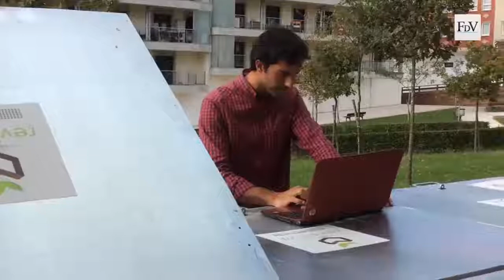Fases do proceso de compostaxe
Os composteiros da Deputación están formados por unidades modulares. Os veciños e veciñas teñen que depositar o seu lixo orgánico tan só nas unidades de achega e seguidamente cubrilo cunha cantidade igual de estruturante. A mestra ou mestre composteiro mestura todo e iníciase a descomposición.